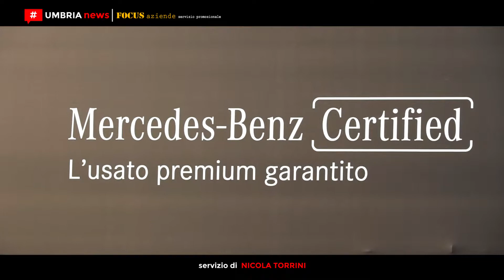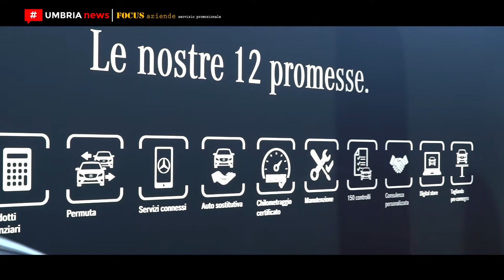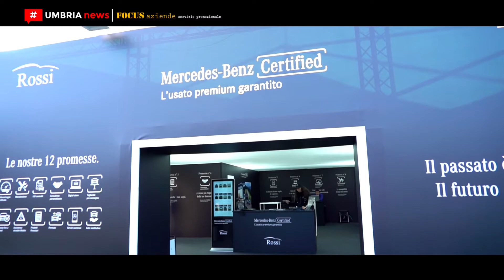Mercedes-Benz Certified // Il nuovo programma di usato premium garantito [UMBRIA NEWS]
[FOCUS AZIENDE] Il nuovo programma Mercedes-Benz Certified, progetto di usato premium garantito della casa di Stoccarda, è stato presentato nel centro Italia con un imponente evento organizzato dalla concessionaria Rossi Mercedes-Benz, in collaborazione con Mercedes-Benz Italia, al Valdichiana outlet village di Foiano della Chiana.